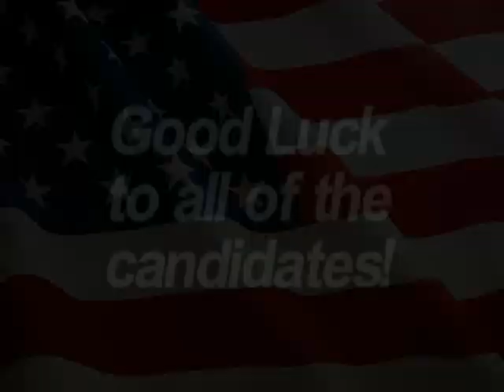Class of 2015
Class of 2015 candidates speeches